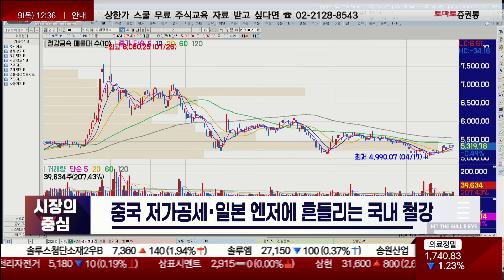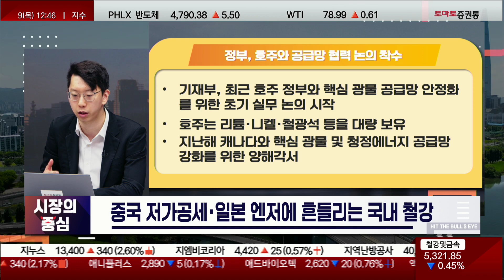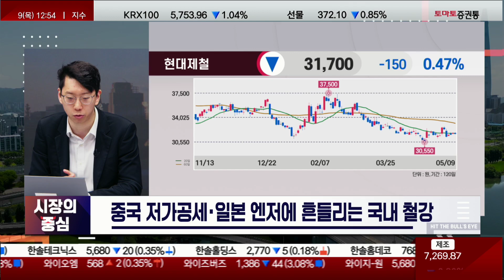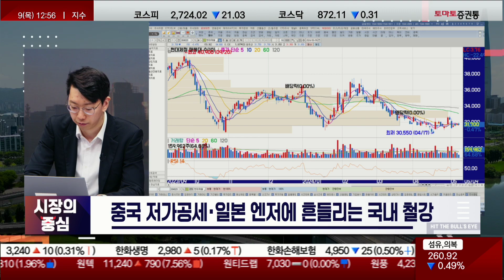흔들리던 국내 철강주 오늘은 상승? 중국과 일본 견제를 이겨내려면?